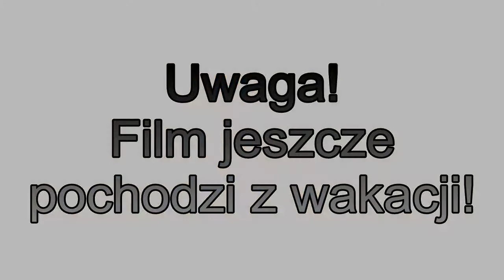Assassin's Creed II #5 - Burdel teorii spiskowych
Zapraszam do kolejnego odcinka Assassin's Creed II, który jest częścią materiału z wakacji, który jeszcze był przetrzymywany, ale teraz macie okazję go ujrzeć...

★SocialMedia★